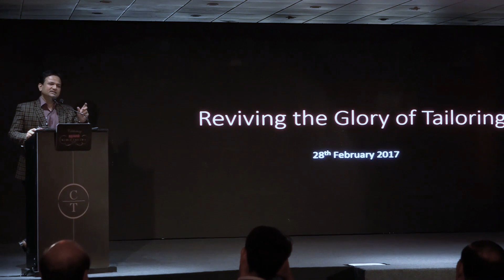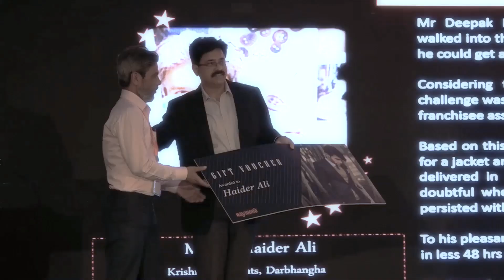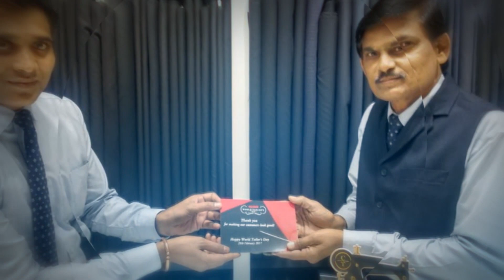Raymond World tailors day